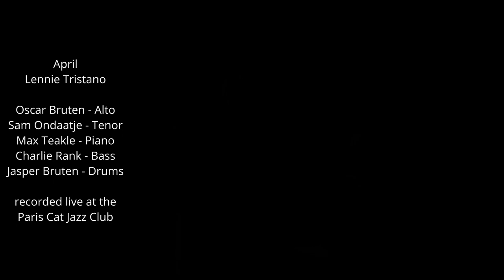April (Lennie Tristano) - Sam Ondaatje Quintet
April by Lennie Tristano

Recorded live at the Paris Cat Jazz Club (Melbourne, Australia)
(30/4/2021)

Oscar Bruten - Alto Saxophone
Sam Ondaatje - Tenor Saxophone
Max Teakle - Piano
Charlie Rank - Bass
Jasper Bruten - Drums